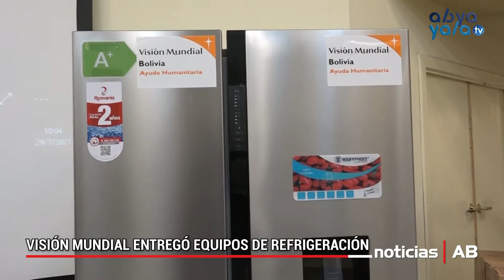VISIÓN MUNDIAL ENTREGA EQUIPOS DE REFRIGERACIÓN PARA EL ÁREA RURAL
La organización no gubernamental Visión Mundial entregó este jueves equipos de cadena de frío a 42 municipios del país para fortalecer la campaña de vacunación en zonas rurales de Bolivia.